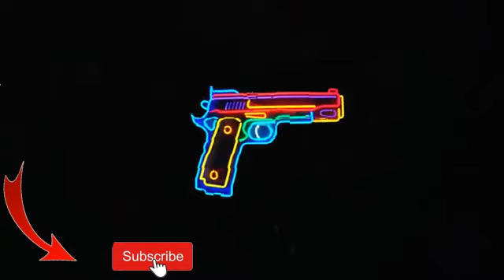[FREE] Smokepurpp x Lil Pump Type Beat Fluor Free Trap Beats 2020 - Rap/Trap Instrumental